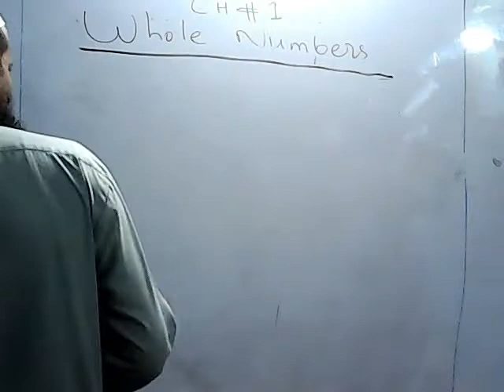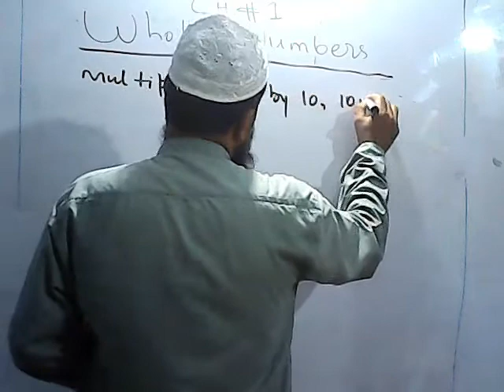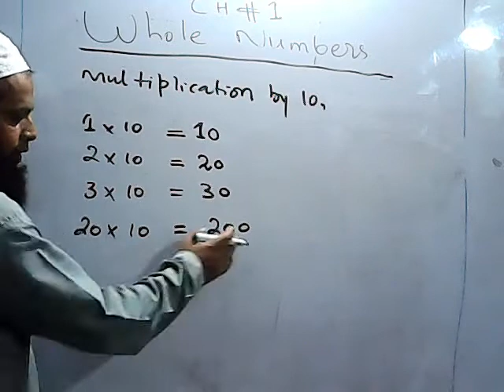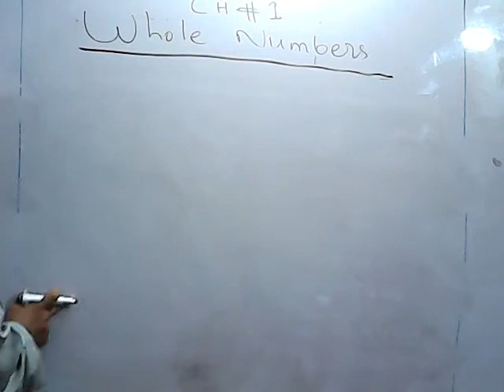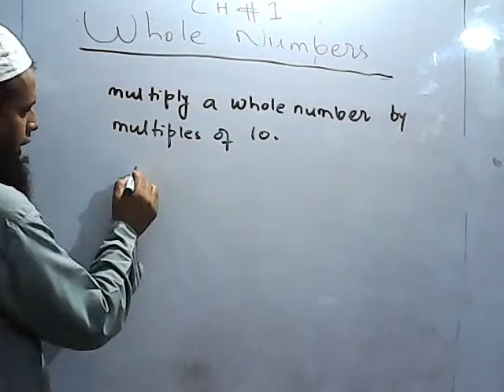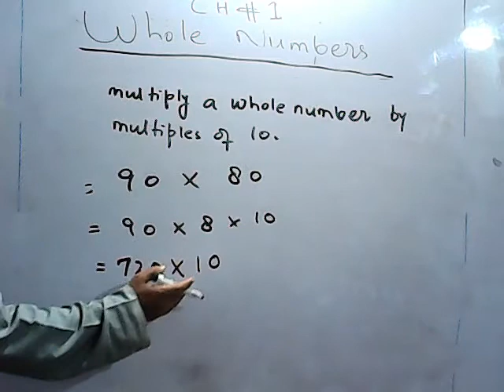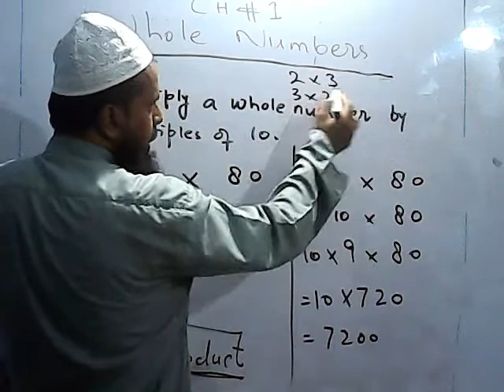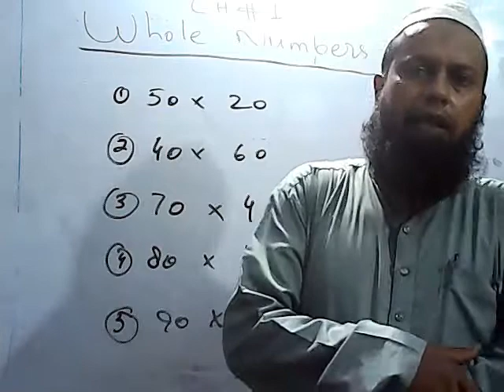SIR ZAKIR MATH CLASS 5 LEC 1